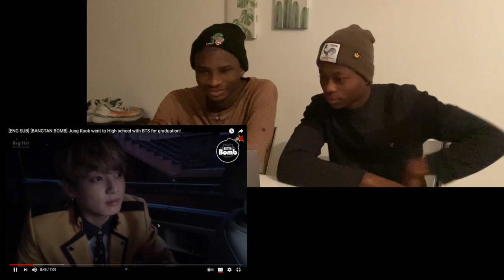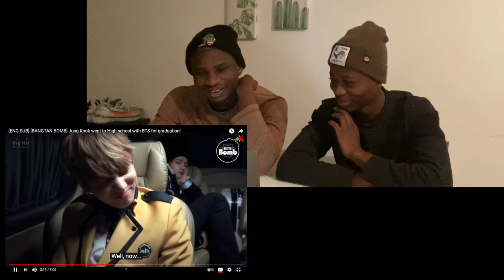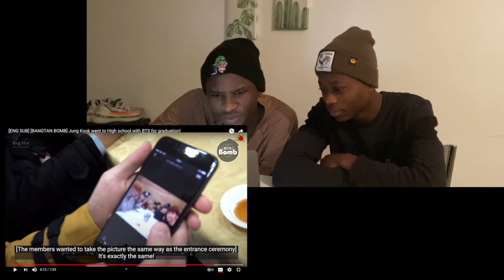UNSERIOUS STUDENTS REACTING TO JUNGKOOK WENT WITH BTS TO HIS HIGH SCHOOL FOR GRADUATION